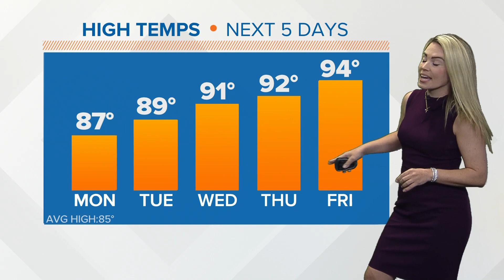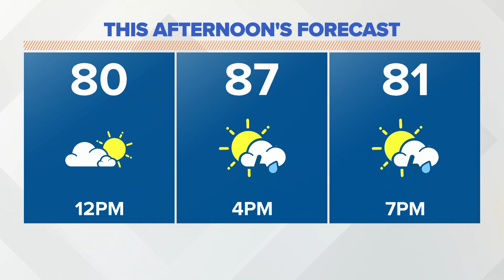Monday afternoon forecast | July 24, 2023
Monday: Mostly sunny. Scattered storms this afternoon.